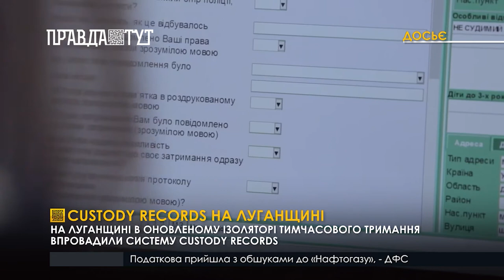На Луганщині, в оновленому ізоляторі тимчасового тримання, впровадили систему Custody Records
На Луганщині, в оновленому ізоляторі тимчасового тримання впровадили систему Custody Records. Це система, в якій поєднали п’ять елементів: роботу інспекторів з прав людини, електронну базу, належні умови тримання, нормативно врегульовані процедури, та ефективний зовнішній контроль. Як зазначили у поліція, мета системи – захист прав та безпеки як затриманих, так і поліцейських.